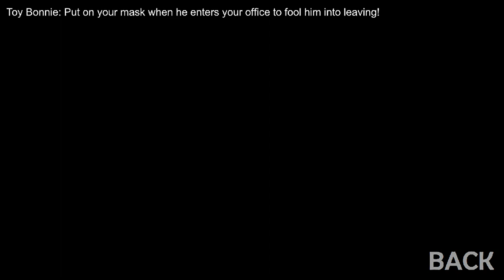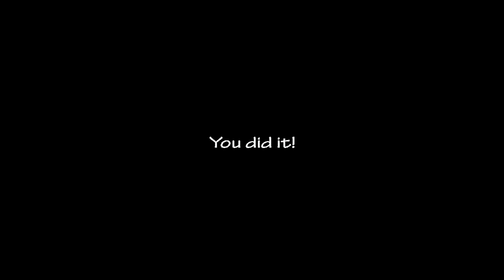Ultra Custom Night| I Have A Feeling This Game Will ALWAYS COME BACK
Honestly I don't think there will be a time this game wont eventually return to my channel, honestly.